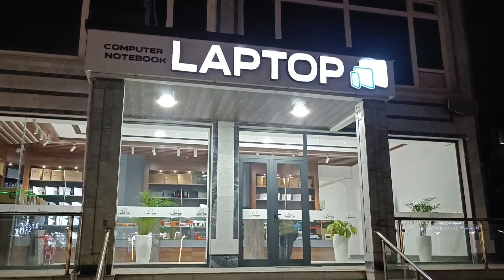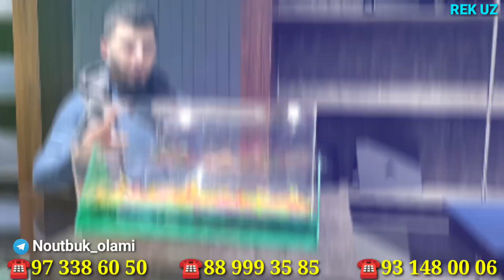1-Yanvar KAMPYUTER NARXLARI NOTEBOOK NARXI 2023 КАМПЮТЕР НОУТБУК НАРЛАРИ ( HP ALSUS ASER DELL )